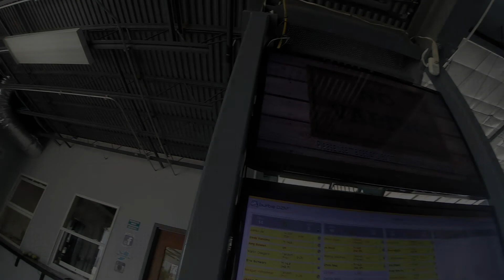1440 Jianbo Jia Skydive at Chicagoland Skydiving Center 20170903 Cody Amy